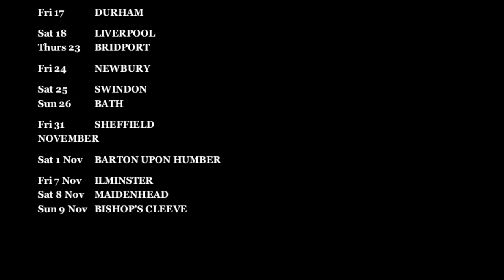KIT HOLMES (UK) - NEW ALBUM - YOU TOOK THE BLUES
Two extracts from Kit's New Album, You Took The Blues, OUT NOW! 2022 GIGS: 27 May - Millom Village Hall, 28 May - St Bees Village Hall, 29 May - Wigton Village Hall, 3 June - Merlin Theatre, Frome, 18 June - Rondo Theatre, Bath